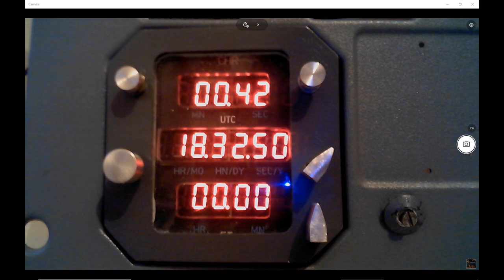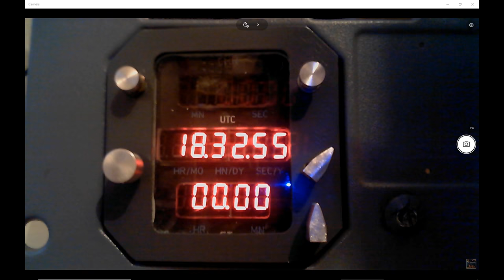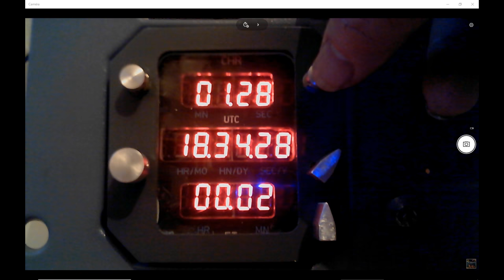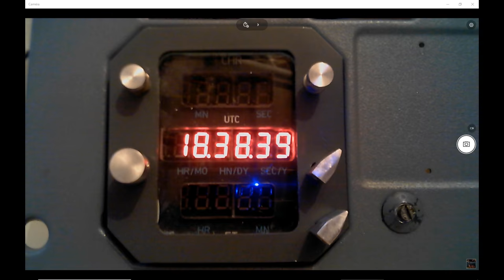CLOCK A320 TYPE (APE 5100)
CLOCK A320
FOR FSX ET P3D
ARDUINO BETA version